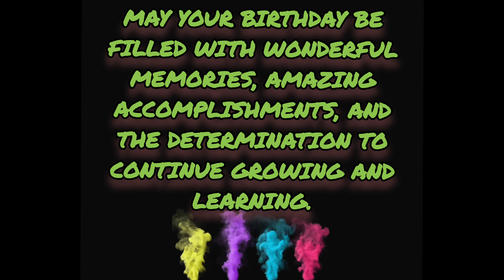Birthday Cake | Birthday Song | Birthday Celebration | Birthday Ideas | Birthday Wishes